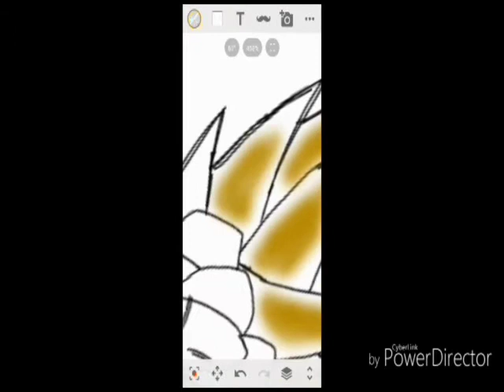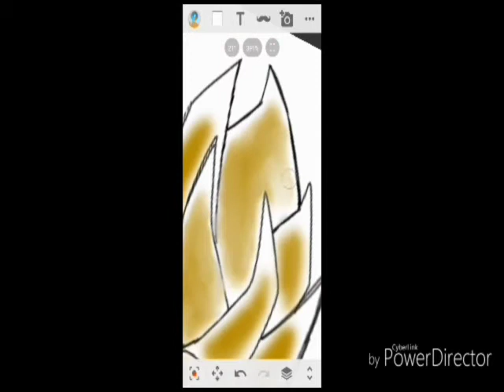goku sketch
Sorry guys
It was late for us
But finally the new video has arrived
Now enjoy

So guys if you want an another video

And thanks for supporting us

Song-Crossfire
Artist-Stephen
Album-SincerelyLicensed to YouTube byEDM (District) (on behalf of Halfway House); Big Deal Music (Publishing), ASCAP, LatinAutor, AMRA, LatinAutor - PeerMusic, BMI - Broadcast Music Inc., UMPG Publishing, LatinAutor - UMPG, UNIAO BRASILEIRA DE EDITORAS DE MUSICA - UBEM, and 20 Music Rights Societies